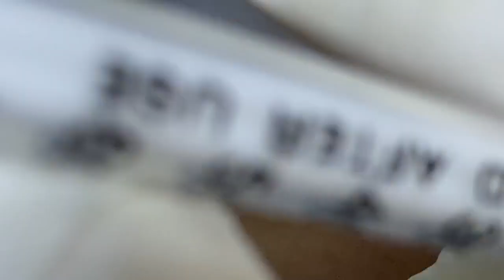Big Cystic Acne Blackheads Extraction Blackheads & Milia, Whiteheads Removal Pimple Popping #097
blackhead whitehead
squeezing pimples
big blackheads
new blackhead
very large blackheads
whitehead extractions
popping blackhead
zit pop
big back blackheads
blackheads
very big blackheads
enilsa brown
ear wax
poping blackheads
big pimple pop
blackhed
blackhea
blackhaeds
big blackheads removal
extractions
worst black head
blackhead new
black head vine
acne nose
huge blackhead extractions
bkackheads
pimple explosion
blackhead giant
blckhead
cyst pop
blackheads around lips 2018
popping acne
ear pimple
acne big
popping large blackheads youtube
huge whiteheads
worse blackheads
blackheds
popping cysts
big pimpel
comodones
blackhead face
blackeads
blackhead remova
blackheads nose removal
sandra lee
giant whiteheads
whiteheads nose
blackhead remival
blachhead
huge zits
big blackheads on face
ear pimples
blackhead extration
squeeze blackhead
blavkheads
dr. pimple popper
blackheads satisfying
cyst 2018
lots of blackheads
popping
poping pimples
extraction of blackheads
cystic blackheads
black head remov
huge cyst
acne cyst
blackheads on the face
blackheads pimples
giant blackheads removal
deep blackhead
nose whiteheads
earwax
big acne removal
big
back blackheads
black heads remove
hd blackhead
acne removal

Cystic Acne,
 doctor,
  whitehead, beauty,
        Removal, How To Removal,